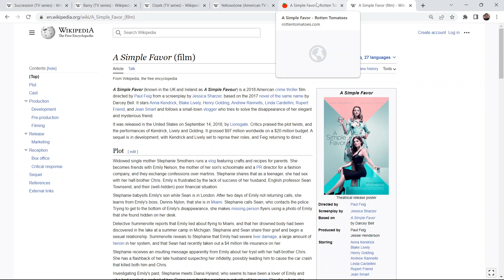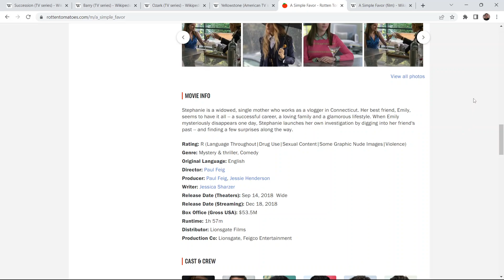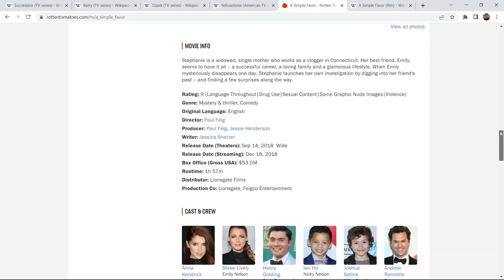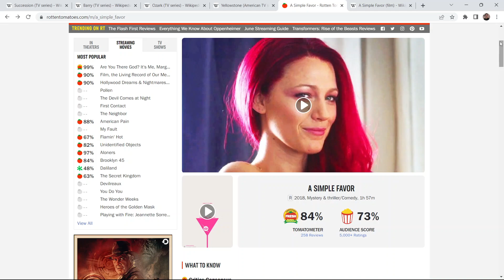A Simple Favor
Love triangles, murder mysteries, missing people cases, and vlog postings, this is "A Simple Favor.'